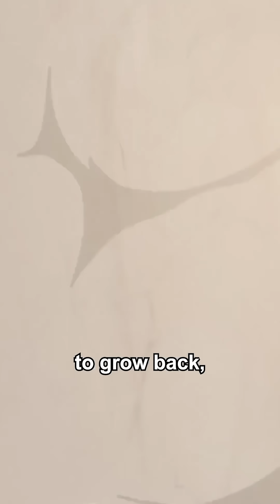Genghis Khan - the Greta Thunberg of His Day?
In 2011, a study published from the Carnage Institute For Science reported that between the 1200s and 1300s, 700 million tons of CO2 was removed from the Earth’s atmosphere. How was this done? Can we repeat it now, as we face the current climate crisis? We wouldn’t recommend it! Instead of any modern carbon scrubbing technology, it was caused by Genghis Khan killing around 40 million people - well over 10% of the global population at the time he was creating the Mongol Empire. This left deforested lands to grow back and lock away enough carbon to measurably reduce atmospheric CO2. This may have even cooled down the Earth, making Khan history’s greatest climate activist.